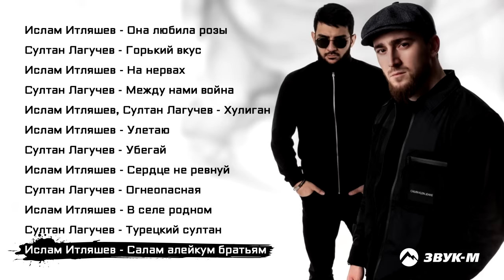Ислам Итляшев, Султан Лагучев – Сборник лучших песен 2021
Ислам Итляшев, Султан Лагучев – Сбоник лучших песен 2021

00:00 Ислам Итляшев - Она любила розы
02:52 Султан Лагучев - Горький вкус
05:50 Ислам Итляшев - На нервах
09:12 Султан Лагучев - Между нами война
12:13 Ислам Итляшев, Султан Лагучев - Хулиган
14:46 Ислам Итляшев - Улетаю
17:17 Султан Лагучев - Убегай
19:46 Ислам Итляшев - Сердце не ревнуй
22:37 Султан Лагучев - Огнеопасная
25:30 Ислам Итляшев - В селе родном
28:13 Султан Лагучев - Турецкий султан
30:39 Ислам Итляшев - Салам алейкум братьям